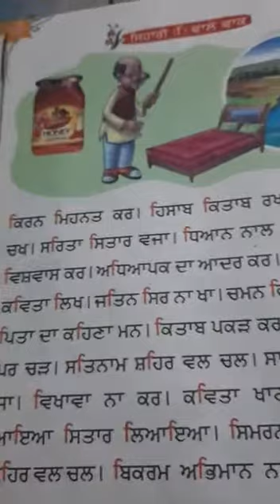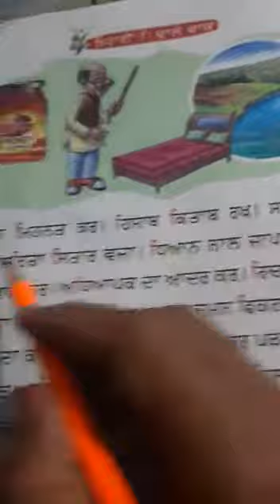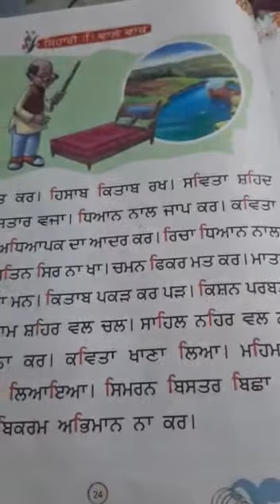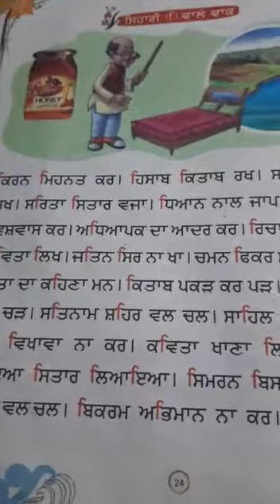Class 5 Punjabi Sihari di matra